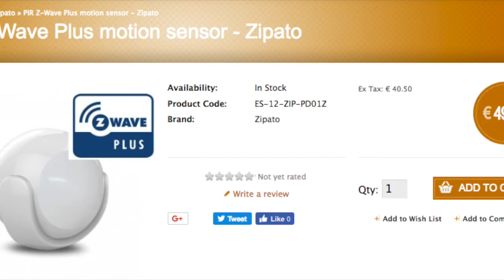unboxing PIR Motion Sensor Z-Wave Plus - Zipato